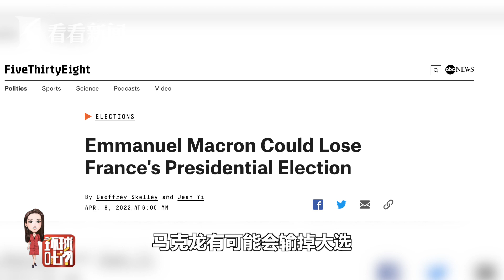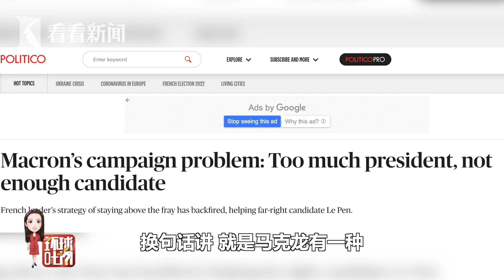【环球叶问】大数据告诉你：马克龙有可能输掉大选！整个西方都在为马克龙捏把汗！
根据法国媒体4月10日晚公布的出口民调显示，现任总统马克龙和极右翼政党“国民联盟”候选人勒庞在大选第一轮中得票领先，进第二轮，其中马克龙的得票率是28.2%，勒庞的得票率是23.4%，两人相差4.8%，可见马克龙赢面较大，但并非稳赢。大数据网站538大标题写道：“马克龙有可能会输掉大选”！538认为：勒庞会在决选中构成真正的威胁，从1969年到2017年的法国大选，民调的平均误差是4.6%。换句话讲，勒庞距离获胜只差一个“民调误差”。
站内热门：
1、【外交部发言人】华春莹+赵立坚+汪文斌：时而严肃，时而幽默；时而犀利，时而暖心，他们是外交天团！
2、【驻美记者眼中美国政治】东方卫视驻白宫记者张經義+驻华盛顿记者王涛峰：零距离解读美国政治！
3、【资深国际评论员@环球叶问】美女评论员章一叶：还在看老伯伯谈政治吗？来，和她一起聊聊国际热点！点我鸭！
4、【子午观潮】东方卫视新闻栏目《今晚TONIGHT》：上海时间周一至周五每晚21:30开播，港澳台、军事话题深度评论
6、【看看看日本&东瀛一周蒋】驻日记者、资深旅日媒体人，在日本聊日本，“精致”解读日本政治生活，他们更懂！
7、【陈彬欧巴坐镇欧洲看世界】90后驻外记者眼中的欧洲政治长啥样？东方卫视驻欧洲记者陈彬，努力搞一搞！
8、【国际热点深度解读@交叉点评】东方卫视深度国际时评节目《环球交叉点》嘉宾天团：跟着大咖追热点、涨知识！你就是朋友圈的“懂王”！
9、【国际热点周周聊@环球交叉点】东方卫视深度国际时评节目《环球交叉点》：上海时间每周日上午8点，跟随风靡全球的袁鸣姐姐和智库专家们，解读国际政治，顶级水准、干货满满！
优质拍档：
【ShanghaiEye魔都眼】
shorturl.at/mpv04
官方网站：
您还可以在下面这些地方找到我们：
微信公众号：环球交叉点 (smgcrossover)
微信视频号：环球交叉点
头条号：Knews环球交叉点、Knews交叉点评
西瓜视频：Knews环球交叉点、Knews交叉点评
企鹅号：交叉点看
抖音：环球交叉点